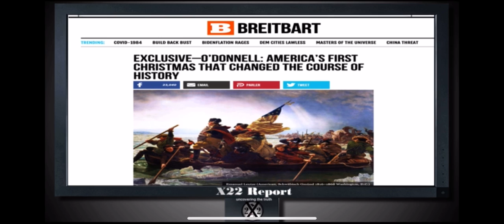Victory or Death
George Washington led a battle on Christmas night that would change the course of history.